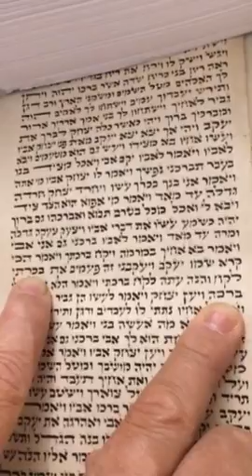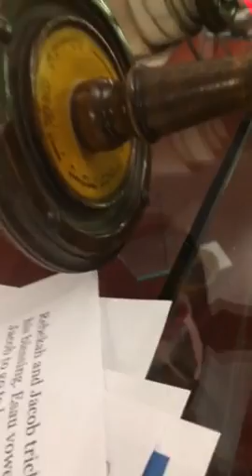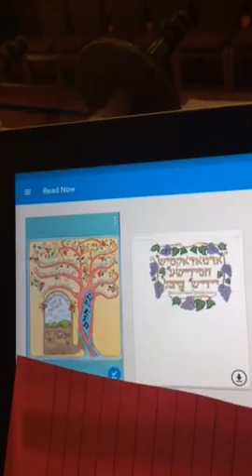Hisgalus Revelation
Moshiach